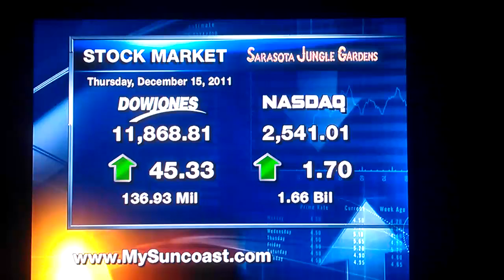Victor Fernandez on the news!